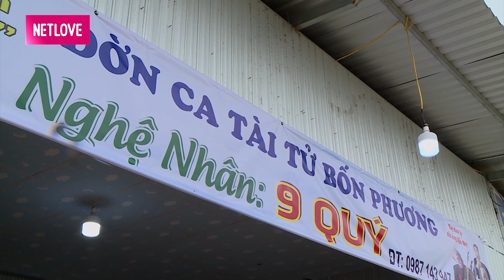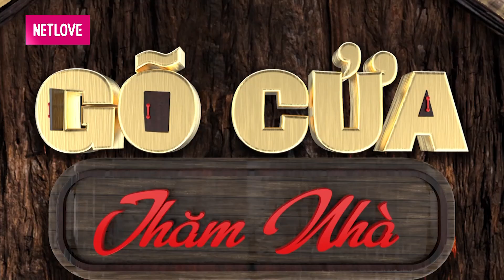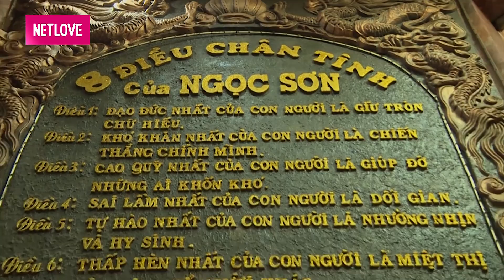Những màn ca hát BẤT CHẤP KHỔ CHỦ của Ngọc Lan khiến khách mời cũng phải bó tay | Behind The Scene